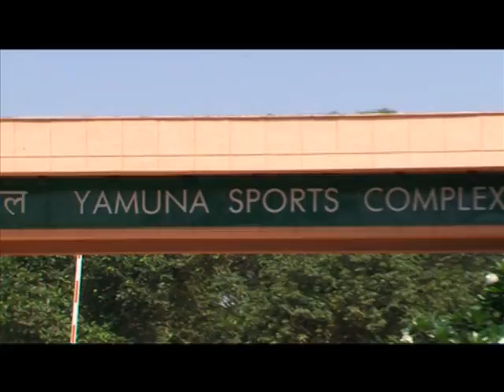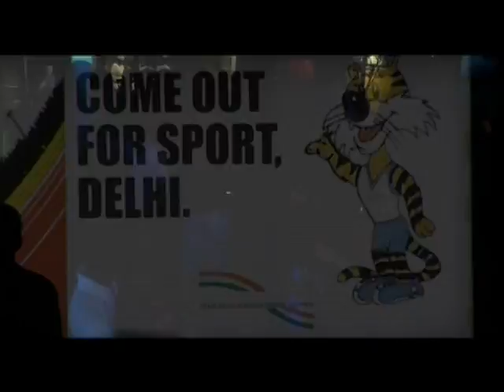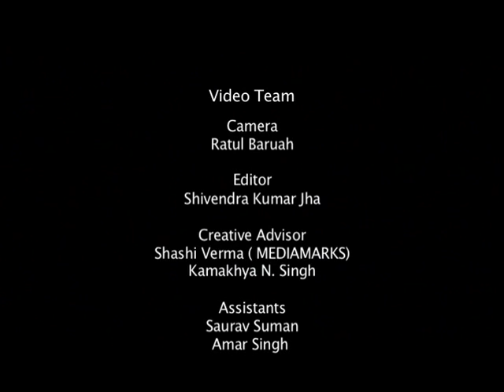CwgGame2010 theme song by Mohan Das Menon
Watch out the latest video song of Commonwealth games 2010 Delhi Theme song

Presented by Mohan Das Menon